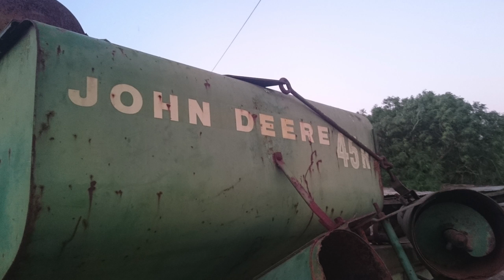John Deere 45R resurrection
This is a video made up of Pictures and videos of the mechanical resurrection of my 1963 John Deere 45R. The combine sat outside for  20 years before i came along to save it. 1000's of hours have been poured into this project but it actually finally ran at the end.